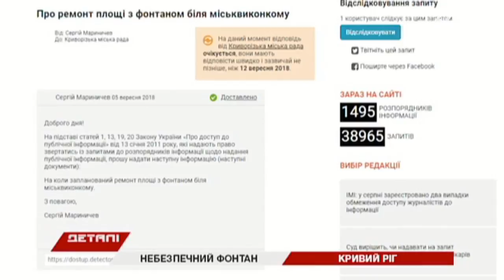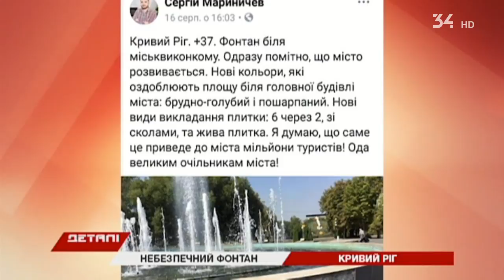В Кривом Роге на ребенка упала плита с аварийного фонтана